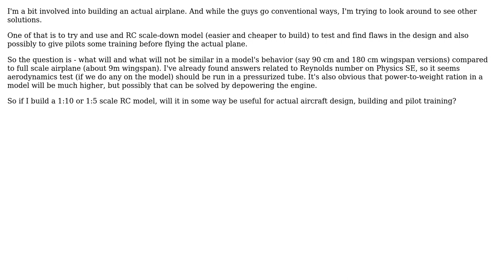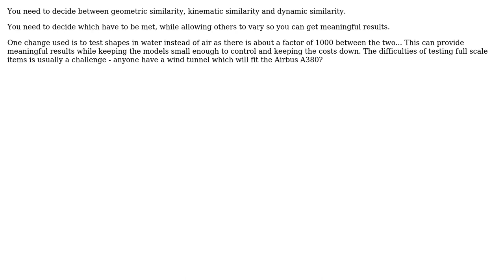Engineering: Using RC scale-down model to pre-test aircraft design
With thanks & praise to God, and with thanks to the many people who have made this project possible! | Content (except music & images) licensed under CC BY-SA | Music | Images & others | With thanks to user Solar Mike user Gleb and the Stack Exchange Network Trademarks are property of their respective owners. You are responsible for your own actions.